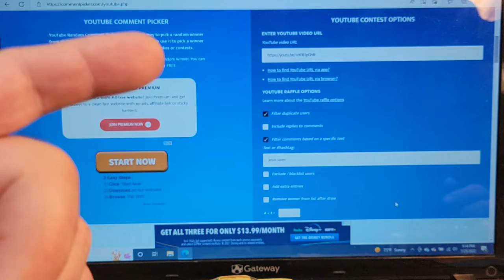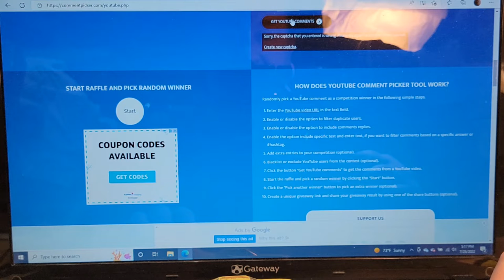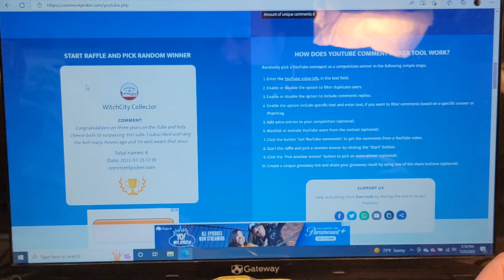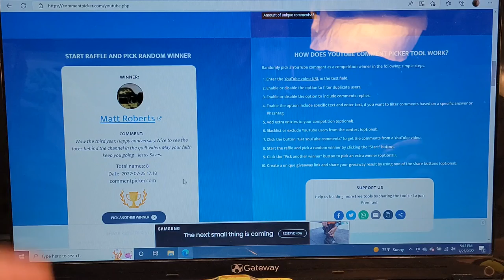Rover Land Picking the WINNER for the 3rd Annual Giveaway!!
Rover Land

Congratulations   Matt Roberts!!

Thank you everyone for playing along!!

My Address:
Dan Winchell